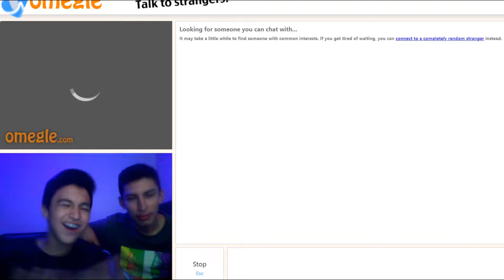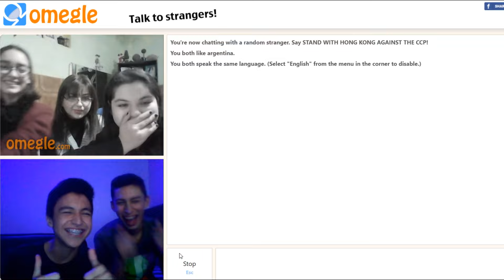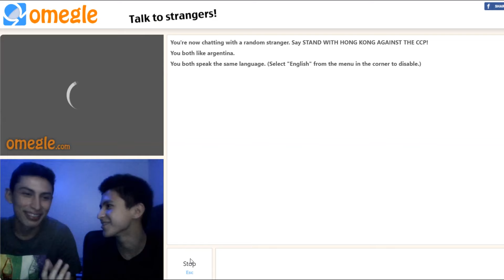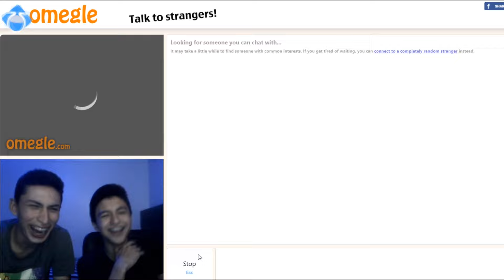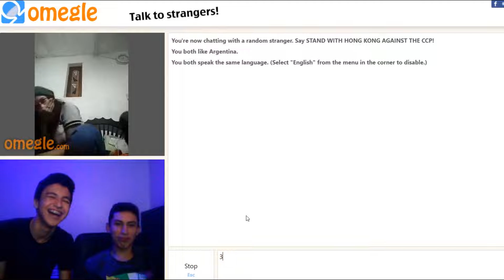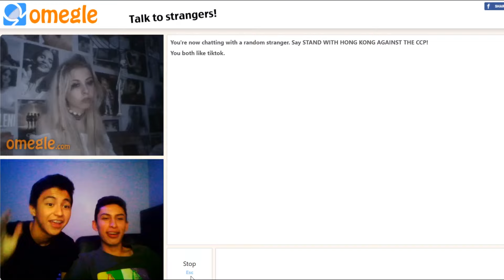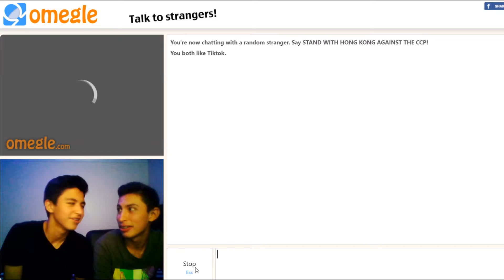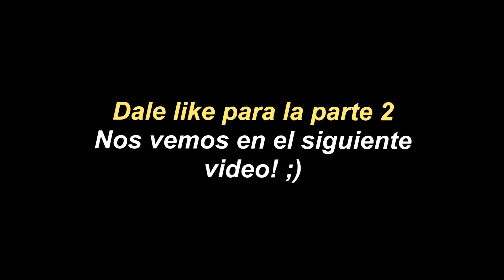¿Con quién de los 2 saldrías? 😳 | LIGANDO EN OMEGLE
El día de hoy mi mejor amigo y yo nos meteremos a OMEGLE y les preguntaremos a las chicas con quién de nosotros 2 saldrían! Quédate viendo el video para saber que nos respondieron! 😳

Con este video empieza una nueva era en el canal y en mi vida. A partir de aquí, ya no hay vuelta atrás. En verdad estoy muy feliz y emocionado de empezar esto y espero que tú, quién estas leyendo esto, sigas conmigo en todo este nuevo camino que acaba de empezar. Tqm, gracias por tu apoyo y espero que sigamos juntos muchos años más. ❤️

Si leíste lo anterior, comenta 3 corazones para saber que cuento contigo jaja. ❤️❤️❤️

Gracias por verlo, nos vemos en el siguiente;)